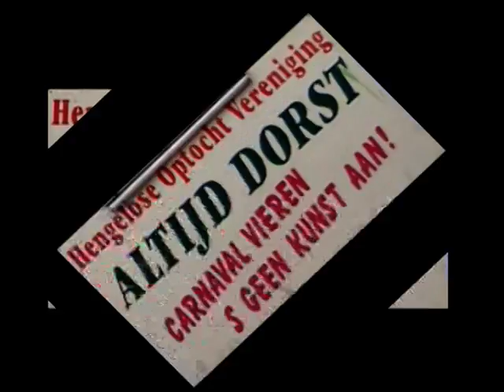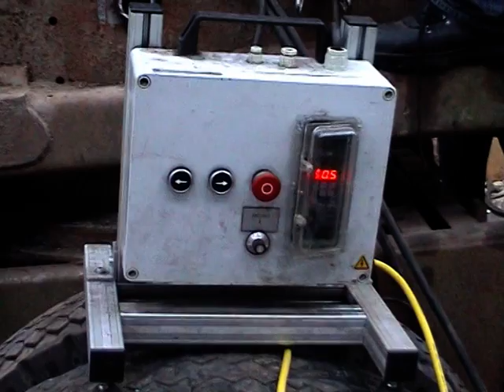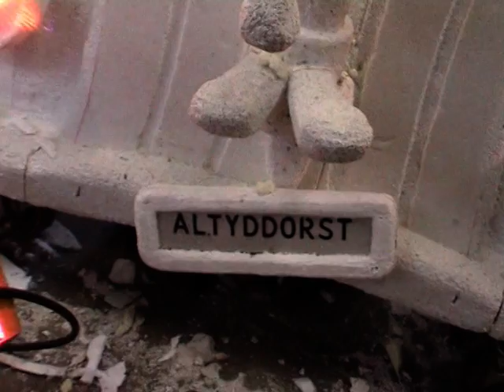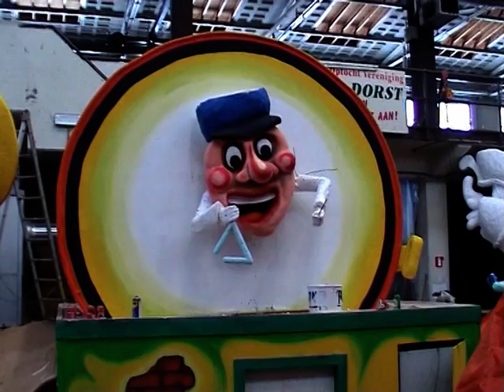2009 - 2010 Wagenbouw H.O.V. AltijdDorst in Hengelo 2009/2010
Weergave van de activiteiten tijdens de wagenbouw van de HOV AltijdDorst in Hengelo.